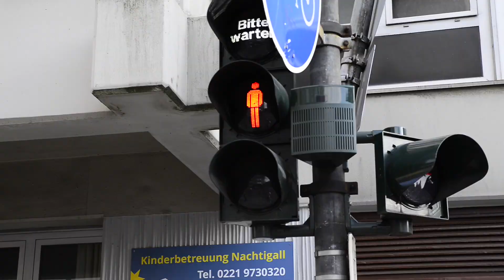Mit meinem Kangal auf Reviererkundung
Meine Kangalhündin "Mädchen" ist meine treueste Begleitung.

Sie ist im Alltag überall mit dabei und hilft mir immer bei den Trainingseinheiten.